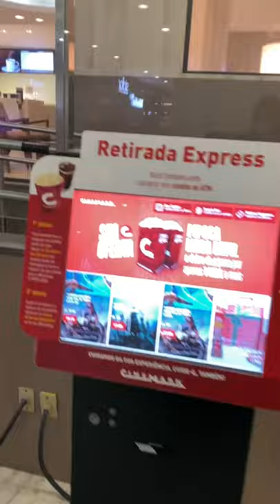O DIA QUE EU FUI NO CINEMA MAIS CHIQUE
VAMO LÁ PESSOAL ESTAMOS PROXIMOS AOS PRIMEIROS 2K DE INSCRITOS. ME AJUDEM E DIVULGUEM O CANAL PRA TODO MUNDO, PQ QUE ESSE CANAL É SÓ BAGUNÇA!

Neste vídeo vou mostrar mais um dia de minha vida, mostrando o dia em que fui ao cinema mais chique da minha cidade.

EQUIPAMENTOS

CRIAÇÃO/EDIÇÃO

Vivianne Miranda

ARTE / REVISÃO

Samuel Santos